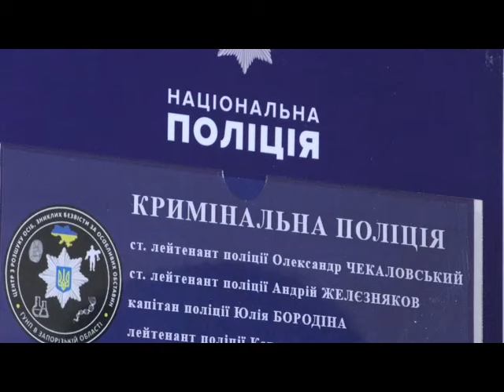Відкрито перший в Україні “Центр розшуку осіб, зниклих за особливих обставин”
З початку повномасштабного вторгнення у Запорізькій області вважаються зниклими безвісти близько 2 тисяч громадян. Аби знайти цих людей, відкрито перший в Україні “Центр розшуку осіб, зниклих за особливих обставин”.

До роботи залучено 40 фахівців ГУНП в Запорізькій області, які використовують оперативні, процесуальні, агентурні та розвідувальні методи пошуку українців на території нашого та сусідніх регіонів. У їхньому фокусі - зниклі мешканці тимчасово окупованих територій та захисники держави.

Відсьогодні поліцейські посилять співпрацю з СБУ та Міністерством внутрішніх справ, а завдяки сучасній криміналістичній лабораторії наші спеціалісти зможуть ще швидше встановлювати ДНК-профілі зниклих безвісти осіб.